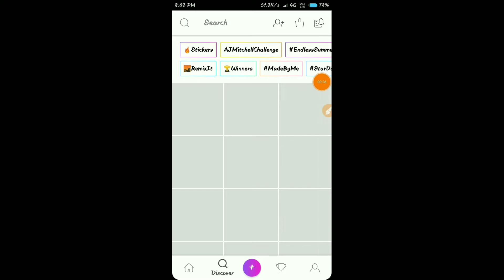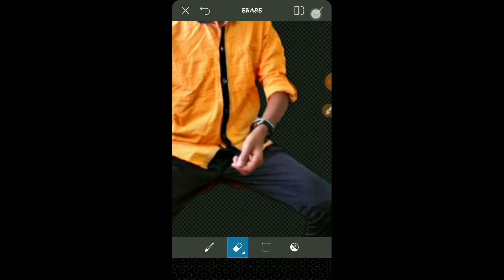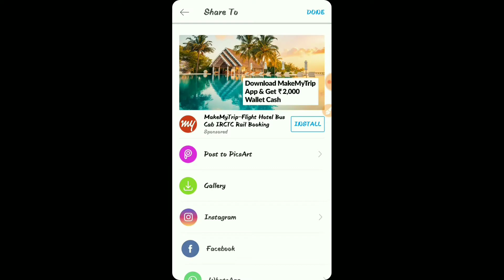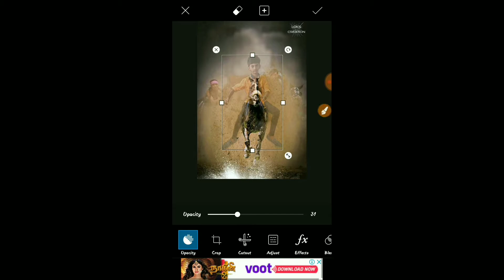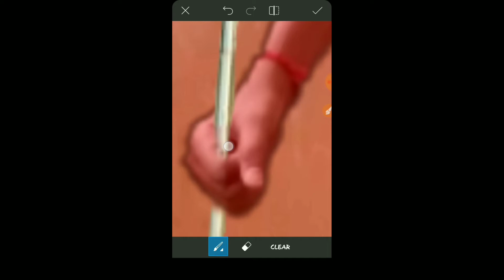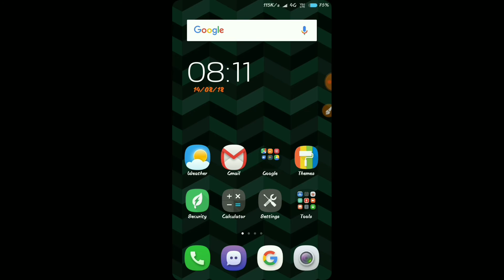🇮🇳Independence Day🇮🇳 Editing (Tamil)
Tips

*1=Take Your Model Image and Remove BG=Background
*2=Now Take BG image And Paste your Model Perfectly
*3=Set Indian Flag To the Image
*4=Now Give Effects to the Image
*5=Your Independence day Editing in Finished

Happy Independence day Guys. 🇮🇳🎈❤️
Jaihind 🇮🇳

Don't miss These Series 👆

2. 3. Credit the artist(s) of the track by including their social network links.

If you're a commercial organisation interested in using one of our tracks, please visit our commercial licensing

This Video is Created By Løks. 📣📣📣